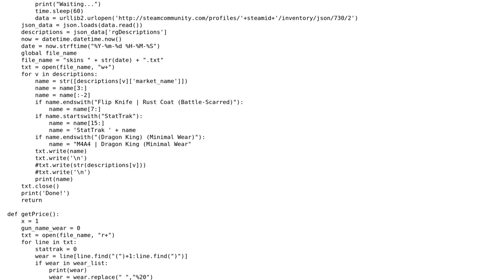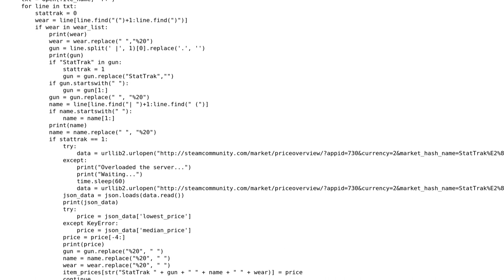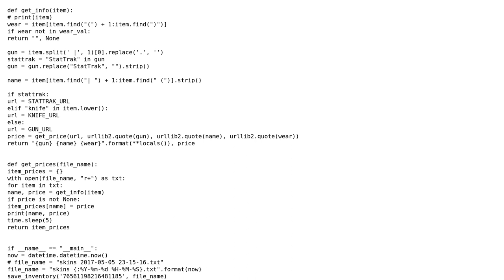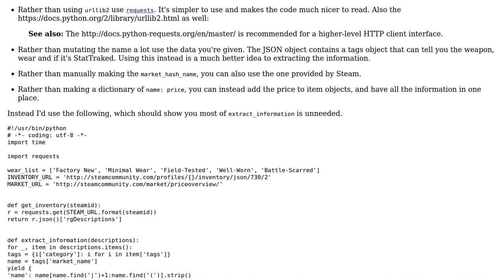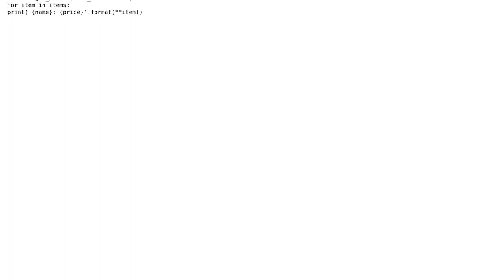Code Review: CSGO inventory and price python code (2 Solutions!!)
Code Review: CSGO inventory and price python code

With thanks & praise to God, and with thanks to the many people who have made this project possible! | Content (except music & images) licensed under CC BY-SA | Music | Images & others | With thanks to user Peilonrayz user Graipher user Elijah D-R and the Stack Exchange Network Trademarks are property of their respective owners. You are responsible for your own actions.